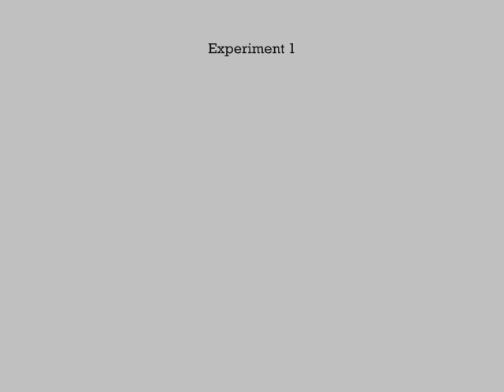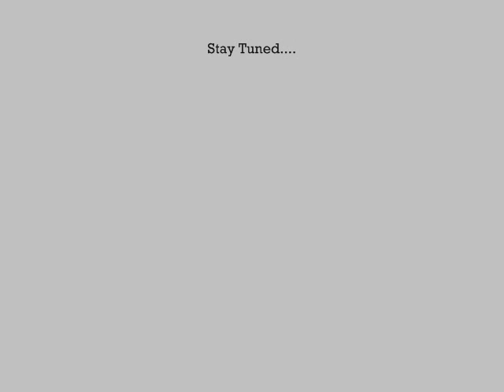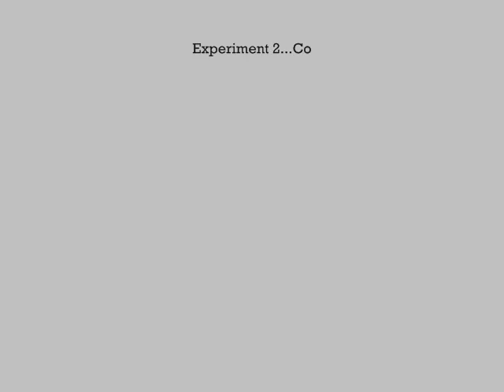TAMU Personal Space- Group 20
Video on personal Space for ends 103.

Group 20
Crystal Dyll
Mallory Floyd
Kevin Primm
Tyler Rosas
Jacob Sulak